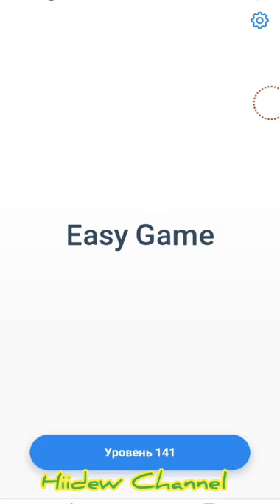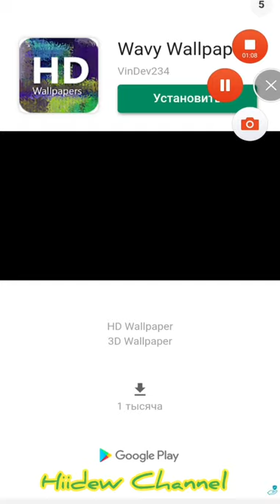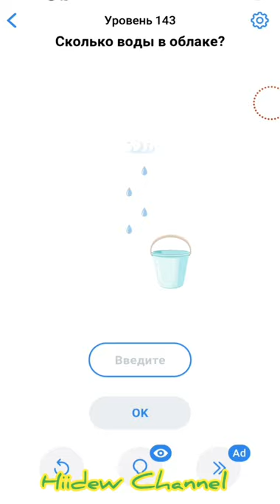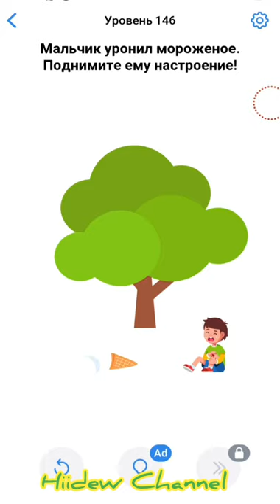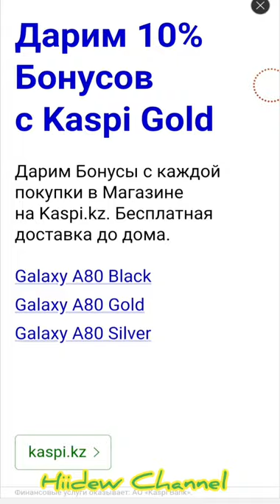Easy Game Challenging Puzzle Game Level 141-150